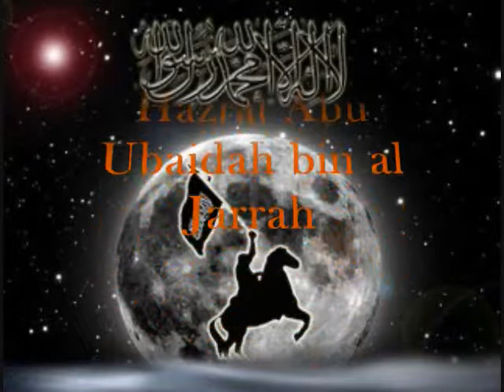~Dar-us-Salam~-Hazrat Abu Ubaidah Bin Al Jarrah - Part- 7Of7